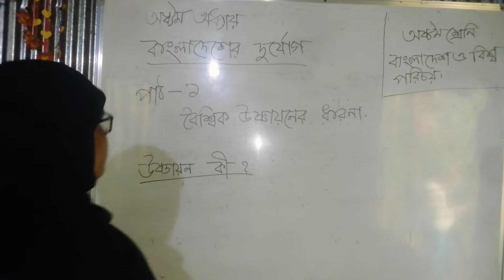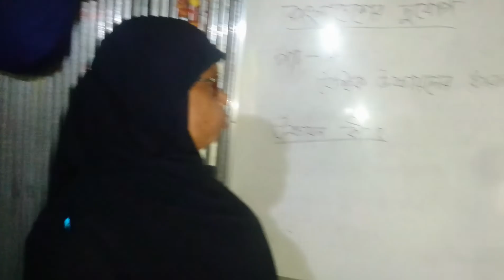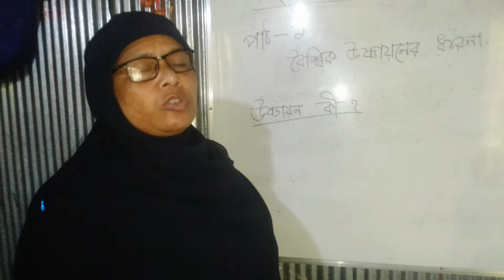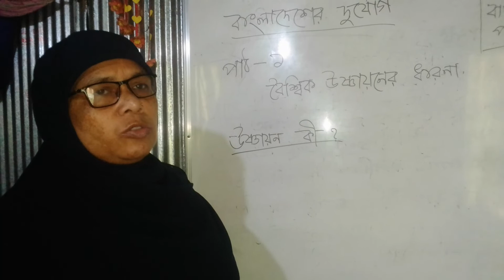শিরীন আখতার, ধানসাগর রাধালক্ষ্মী নিম্ন মাধ্যমিক বালিকা বিদ্যালয়, শ্রেনি- আষ্টম।